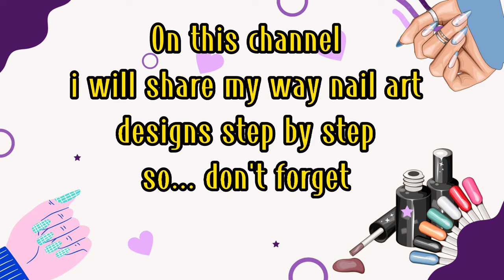How to nail art designs poker card | Nail painting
Hi guys...
Enjoy watching How to nail art designs poker card | Nail art painting tutorial step by step